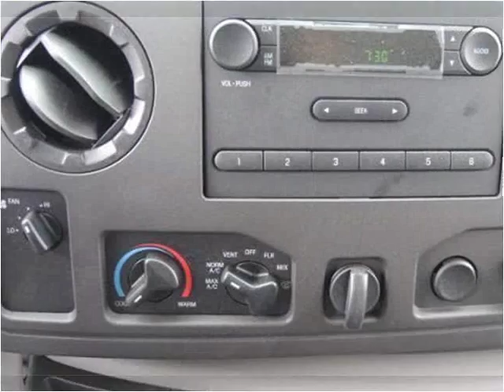2016 Ford E-Series Van New Cars Manassas VA